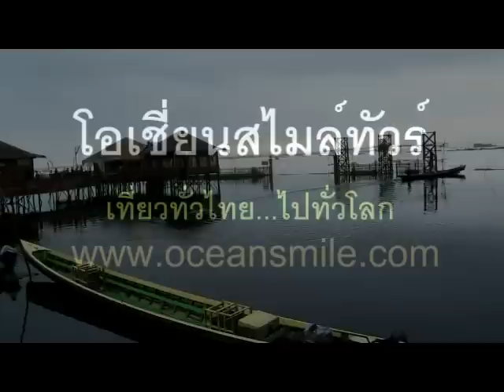โรงแรมทะเลสาบอินเล ทัวร์พม่า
โรงแรม ที่พัก ทะเลสาบอินเล Paradise Inle Resort Hotel เป็นโรงแรมมาตรฐาน ที่เหมาะสมกับนักท่องเที่ยวทุกประเภท ตามแต่ความต้องการของนักท่องเที่ยว แขกที่มาพักที่โรงแรมแห่งนี้ สามารถมั่นใจได้ว่าจะได้รับการพักผ่อนหย่อนใจและสะดวกสบายสูงสุดจากการ บริการของทางโรงแรม ซึ่งParadise Inle Resort Hotel ยังตั้งอยู่ในพื้นที่ที่สะดวกแก่การเดินทางไปสถานที่ต่างๆของ ทะเลสาบอินเล พม่า